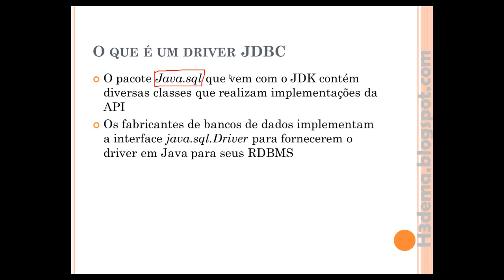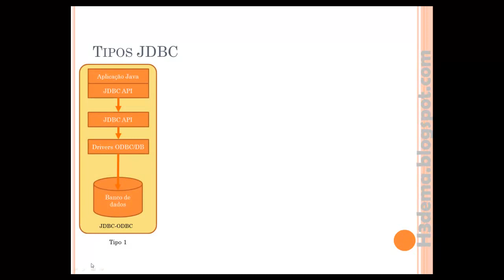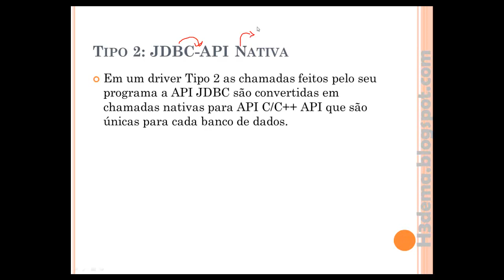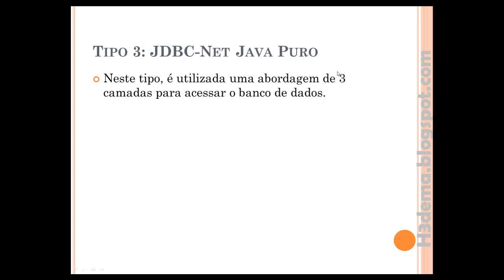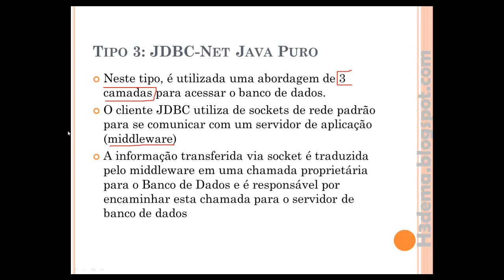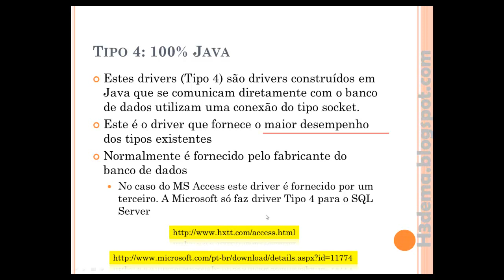Tipo de Drivers JDBC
neste vídeo faço uma breve descrição dos 4 tipos de drivers que existem para JDBC